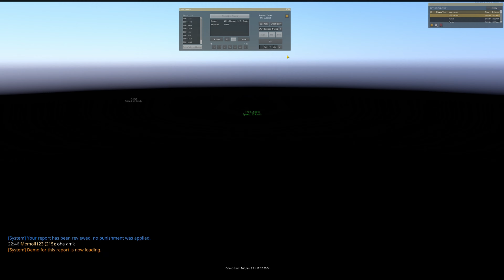How chaotic can be one report? TruckersMP Game Reports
Video of doing ingame reports on TruckersMP. You can see what the moderator's job looks like when most players are on CD Road. Chaos, accidents and bans will unfortunately not be missed.

Thank you for tuning in! Your support means the world to me and helps us connect with even more people!